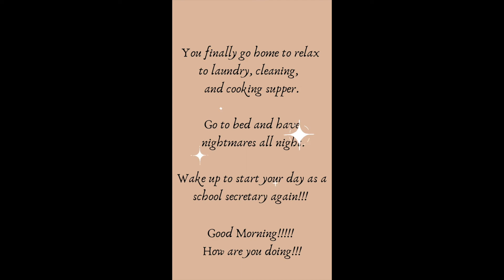Life as a School Secretary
Funny short about how school secretaries feels. Always know no matter what, you are loved by us!
Dear Viewers,
I am thrilled to bring you informative and engaging content through my YouTube channel. Behind each video, there are hours of research, planning, and editing to ensure you receive the best possible content. If you appreciate the effort I put into creating these videos and the value they provide, you may contribute to my efforts.
Your generous contributions will directly fuel my ongoing research endeavors and enable me to continue producing high-quality videos that educate, entertain, and inspire. Whether it's exploring fascinating topics, conducting experiments, or interviewing experts, your donations will help cover the costs of equipment, software, and resources necessary for me to bring you captivating content.
By donating, you become an integral part of my journey as a creator. Every contribution, no matter how small, makes a significant impact and encourages me to push further, delve deeper, and create even better content for you to enjoy.
If you believe in the power of knowledge and the value of quality education, please consider making a donation. Your support will not only assist me but also contribute to the growth and development of our vibrant community.
Thank you for being a dedicated viewer and for considering supporting my research and video creation. Together, we can continue to explore the wonders of the world and share knowledge with the world.
With gratitude,
Cynthia@SelfEnhancedMe